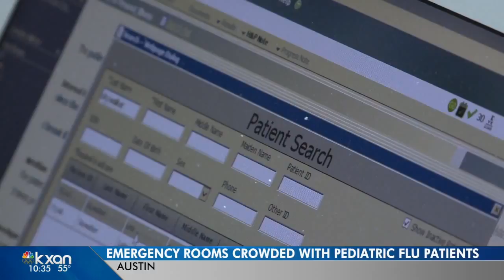Pediatricians say with most flu cases, an ER trip isn’t necessary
Pediatricians say in many cases, parents can avoid the congestion in emergency rooms and take their children to a clinic or primary care doctor, even when symptoms seem severe